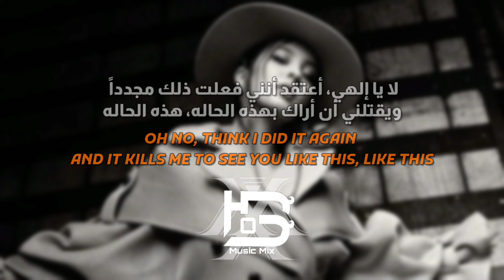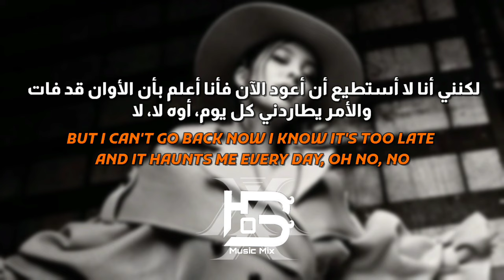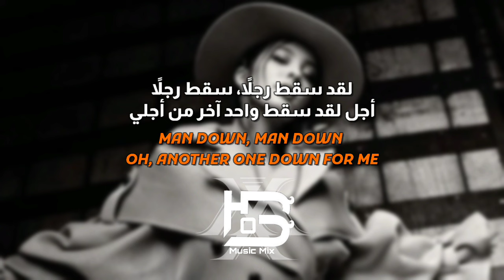أغنية فوزيه الجديده' إرقد بسلام أيها الحب'| Faouzia 'R.I.P LOVE' (Lyrics) / مترجمه عربى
🚫رجاء عدم النسخ والنشر تعد سرقة تعب الغير🚫⚠️